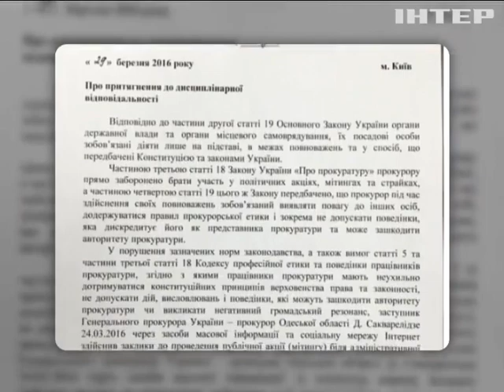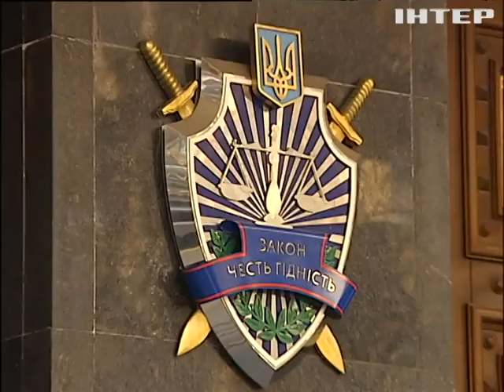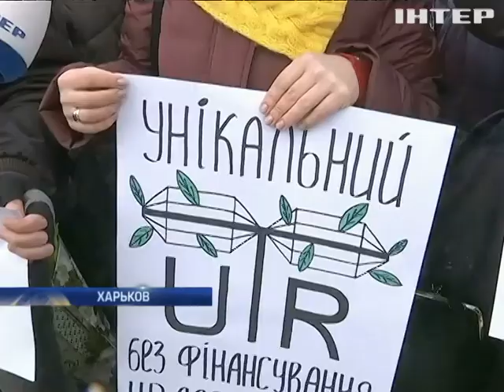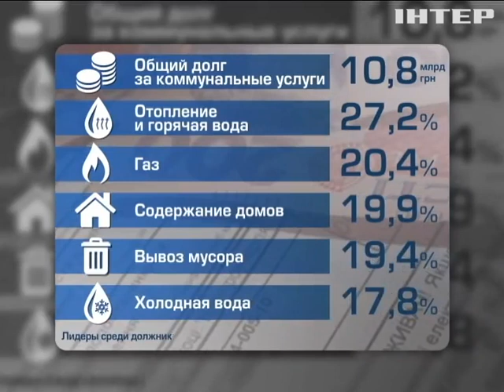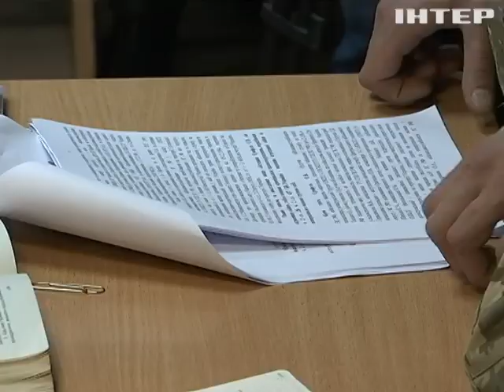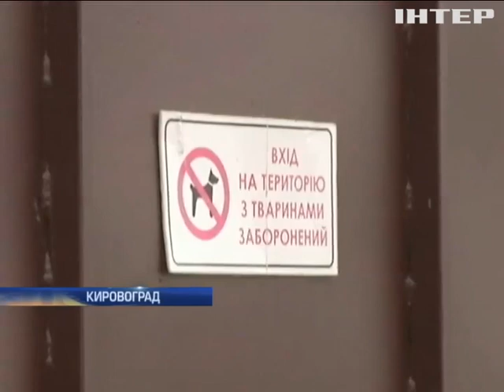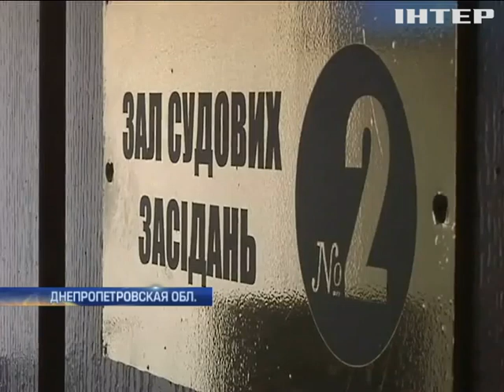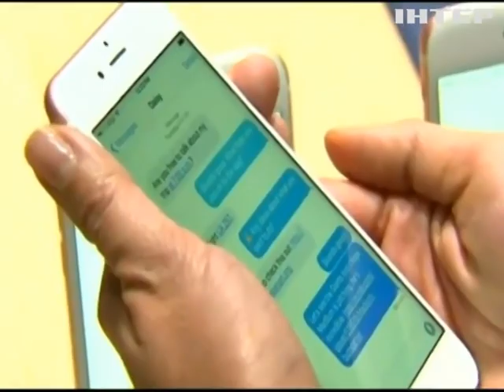Подробности, выпуск за 29 марта 2016 года